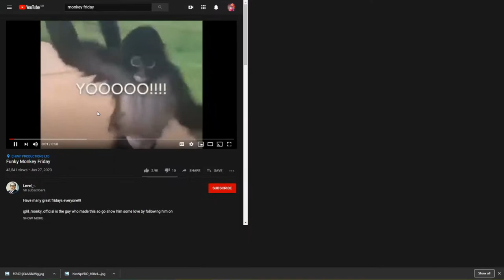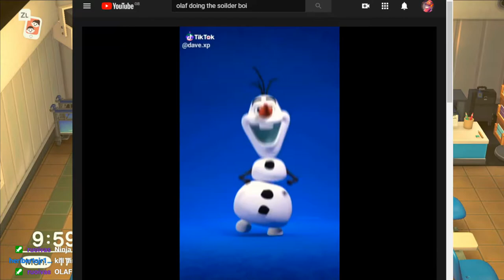The 200x NMT Scoot Hunt!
The Hunt for Scoot went about exactly as you expected it to BUT  There are some W's in the Dirt